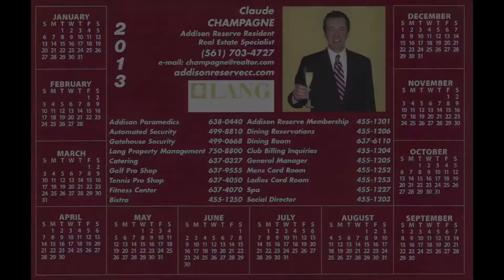Addison Reserve Real Estate Report | Delray Beach Real Estate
Addison Reserve Real Estate Report presented by Claude Champagne. View homes for sale using our Quick Search or view listings by city, zip code, map, MLS number, subdivision, or condo development. Simply enter them in the search above and we bring them to you.

| Your quick and easy resource for Delray Beach real estate information.